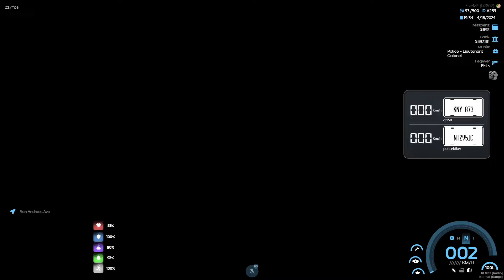ÓRIÁSI LÖVÖLDÖZÉS A BLOODSNÁL | DOBESCH ÚR ÉLŐBEN #45 | NIGHT CITY RP